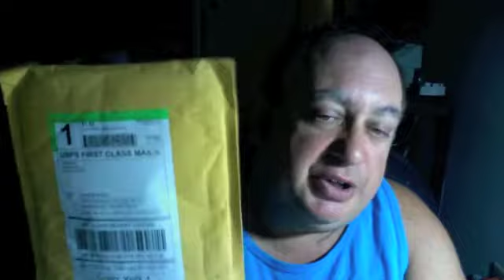Switcheasy Colors iPhone 4 Viola Review